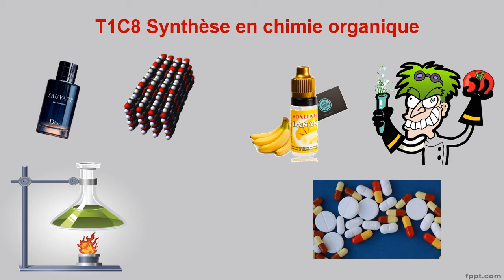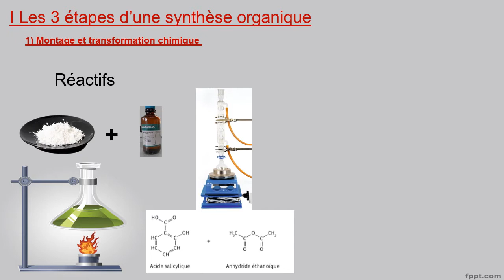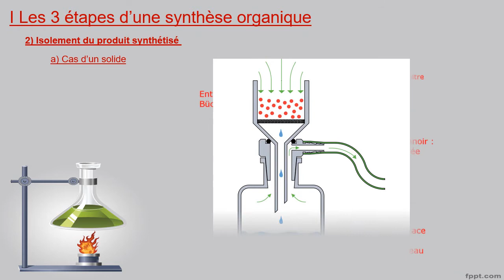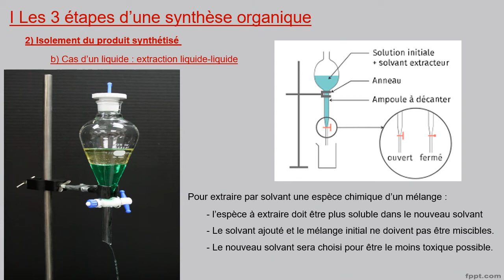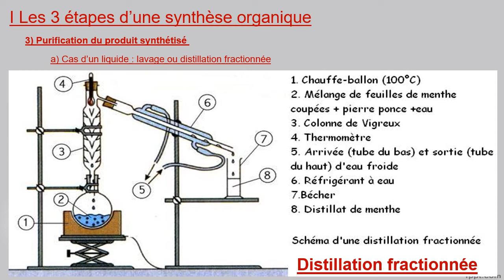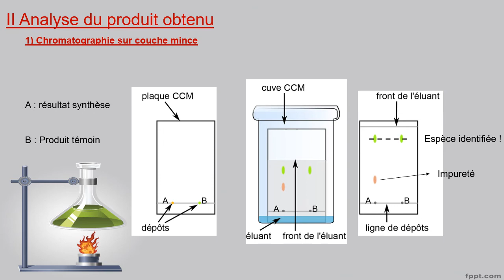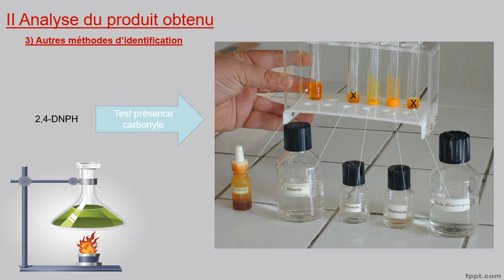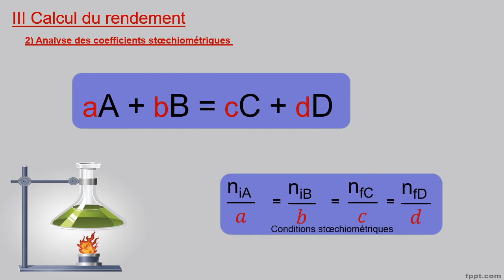T1C8 Synthèse en chimie organique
I Les 3 étapes d’une synthèse organique
   1) Montage et transformation chimique
   2) Isolement du produit synthétisé
       a) Cas d’un solide
       b) Cas d’un liquide : extraction liquide-liquide
   3) Purification du produit synthétisé
       a) Cas d’un liquide : lavage ou distillation fractionnée
       b) Cas d’un solide : recristallisation
II Analyse du produit obtenu
   1) Chromatographie sur couche mince
   2) Mesure d’un point de fusion
   3) Autres méthodes d’identification
III Calcul du rendement
   1) Le principe
   2) Analyse des coefficients stœchiométriques

Autonomie 8, 10, 12, 14, 16, 18p148

En classe : 7, 13, 19, 21, 14p152
+ vers l'épreuve écrite